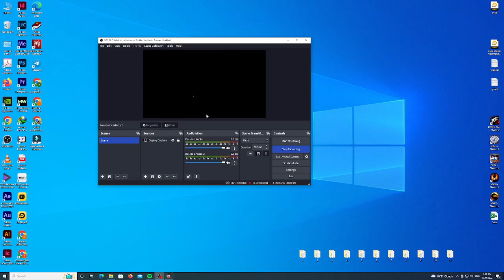Blanka vs Nina bii lalita